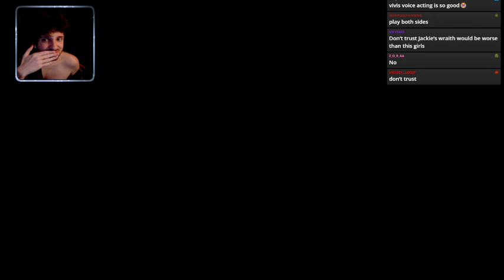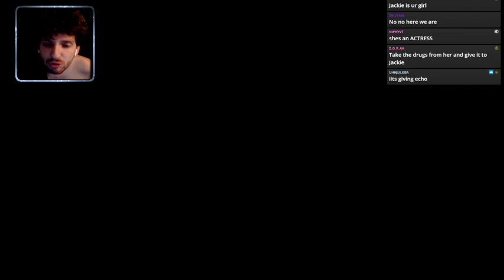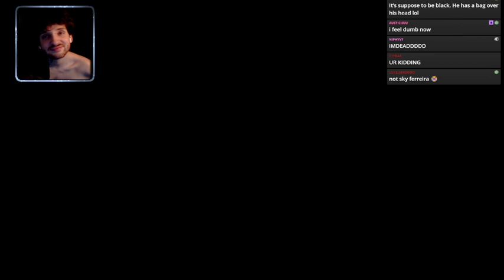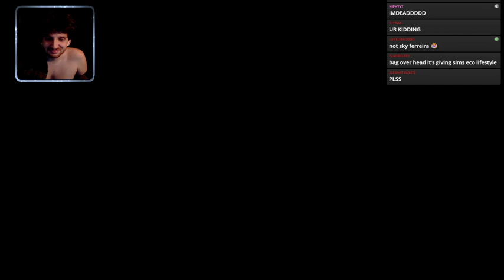(23/06/22) the trials and tribulations of burgershot !luxerp - NickDominates livestream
This was streamed last Jun 23
OTHER RPLAYERS' TWITCH:
00:00:00 - GTA V RP
01:05:34 - I was born by the river (clip)
01:05:50 - GTA V RP